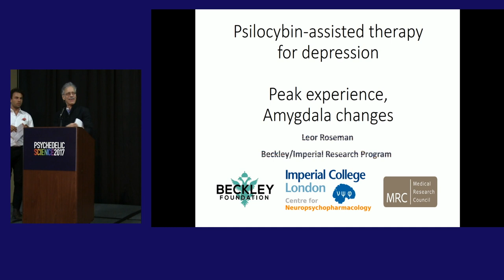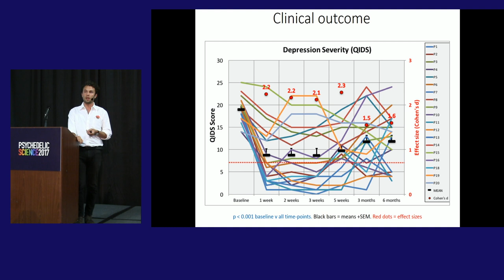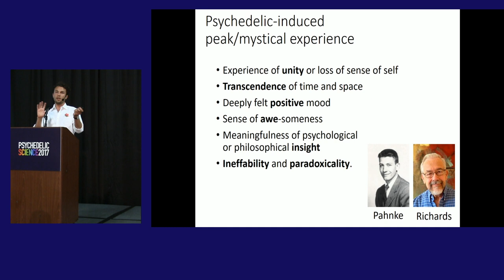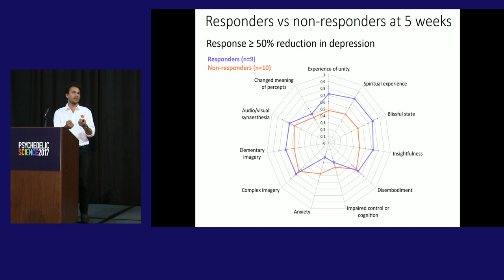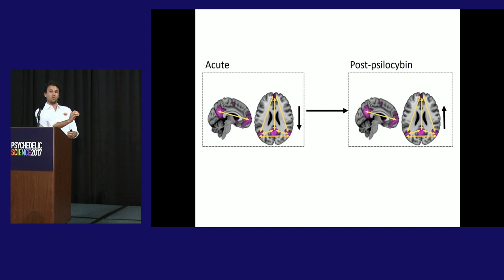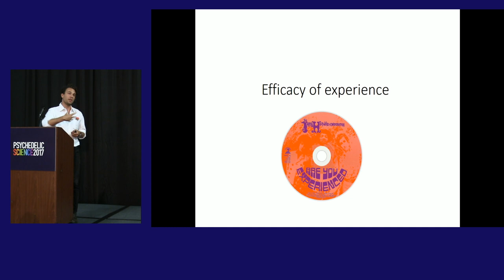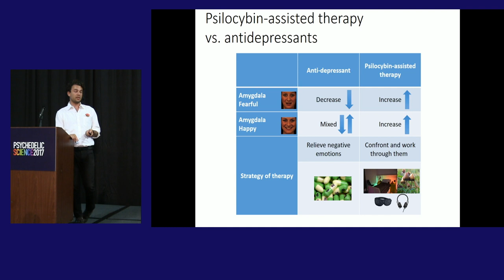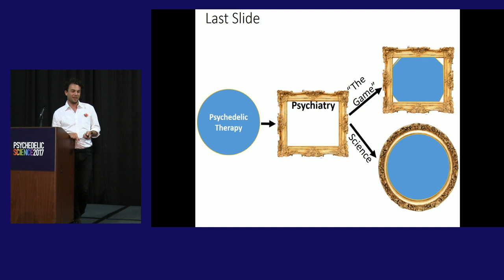Leor Roseman: Psilocybin-Assisted Therapy, Neural Changes & the Relationship Between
Leor Roseman, MSc
Psilocybin-Assisted Therapy: Neural Changes and the Relationship Between the Acute Peak Experience and Clinical Outcomes